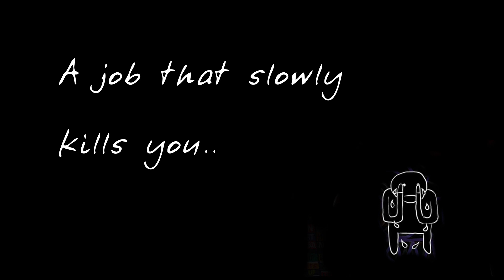RADIOHEAD ~ No Surprises {HQ 24bit V Remaster} (acoustic rare radio show in 2003)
One of the most important songs ever written.
With a very deep existential core..
To live or to die.. Black or white.

"No Surprises"

A heart that's full up like a landfill
A job that slowly kills you
Bruises that won't heal
You look so tired, 'n happy
Bring down the government
They don't, they don't speak for us
I'll take a quiet life
A handshake of carbon monoxide..

And no alarms and no surprises
Silent, silent

This is my final fit
My final bellyache with

No alarms and no surprises, please

Such a pretty house
And such a pretty garden